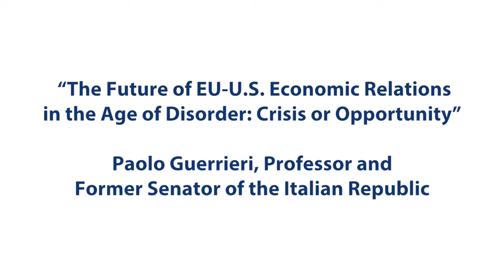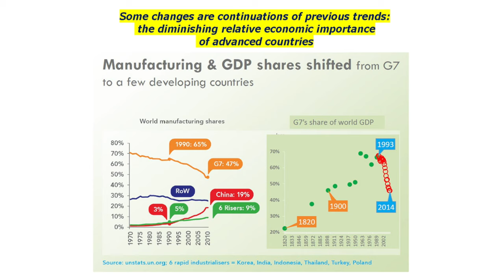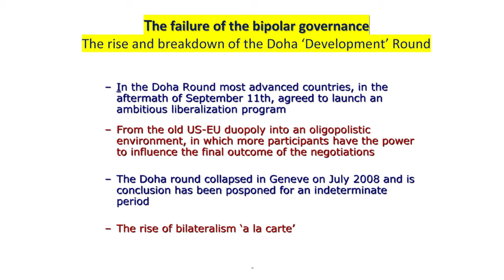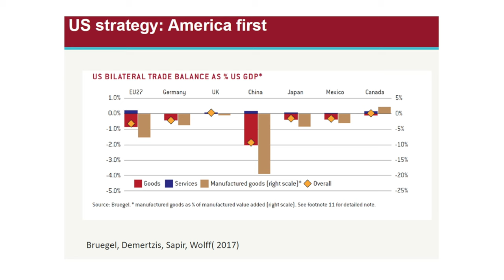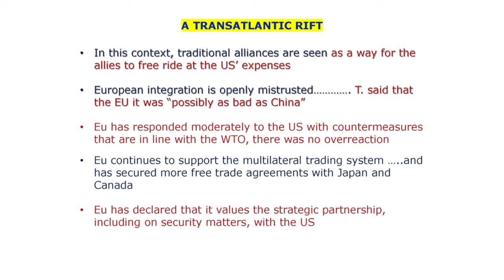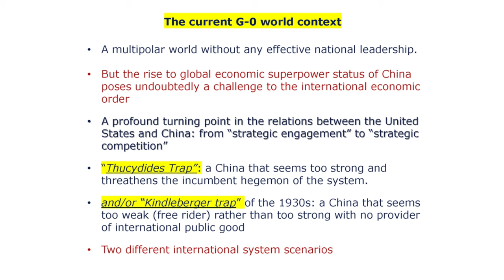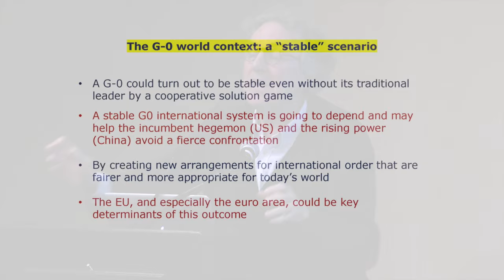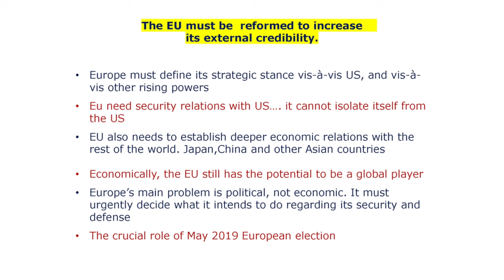Ahlers International Speaker Series “The Future of EU U S Economic Relations in the Age of Disorde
Ten years after the global crisis, transatlantic economic relationships are at a crossroads.  Growth is strong on both sides of the Atlantic, but downside risks are increasing.  An escalation in trade and financial tensions between the U.S. and EU will have significant negative effects on the transatlantic economy.
There is still room to uphold and strengthen the transatlantic relationship.  The U.S. must recognize that in a multipolar (dis)order, they cannot dispense with the support of European allies.  The European side must acknowledge that deepening of the economic and monetary union is key to overcoming the perceived crisis in transatlantic relations.